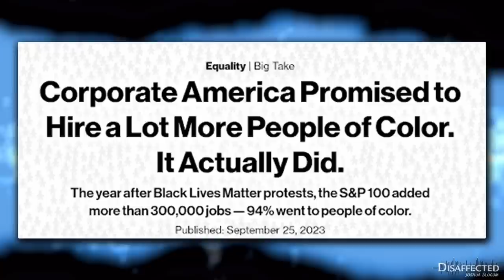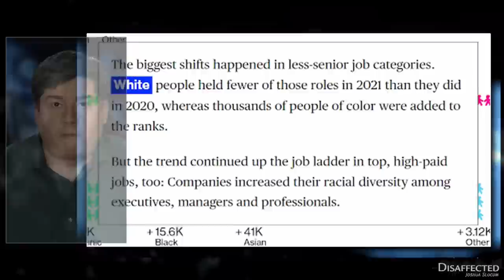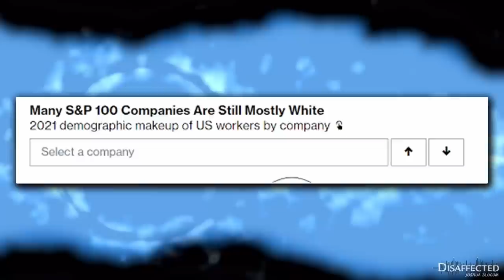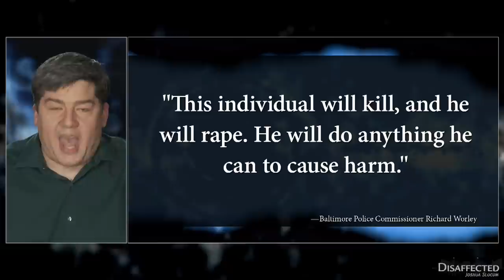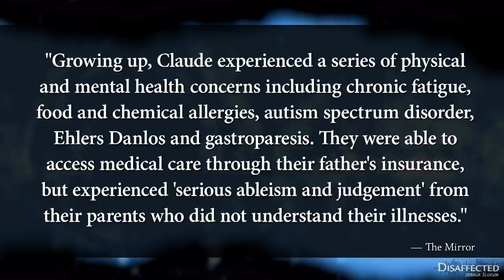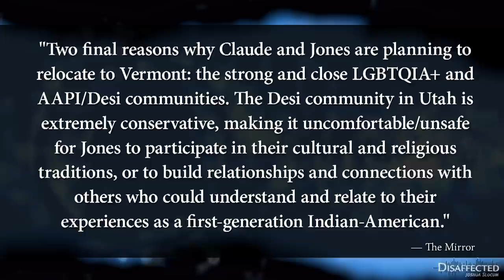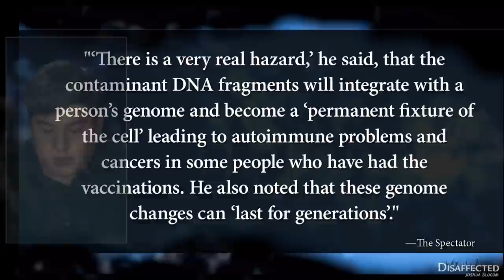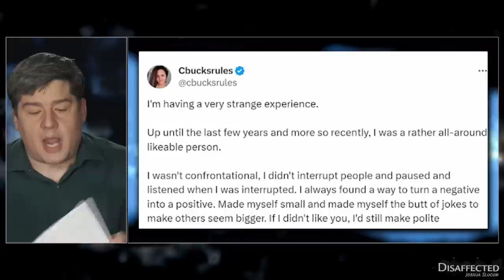Spare the rod and spoil the childEP0140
This week on Disaffected:

-The 21st century West is experiencing the consequences of jettisoning parental stewardship and proper parenting—from narcissistic outbursts to exploding rates of assault, rape, and murder. Those at the top of the progressive totem pole get away with anything they want, and today's moral angels are black people.

-Representative Jasmine Crockett of Texas brought the ghetto all up in the House Of Representatives this week with a head-weaving tantrum during the Biden impeachment inquiry hearings. You didn't know there was a Biden impeachment hearing? Are you curious why you didn't know that?

-Two young people of-no-gender are raising money to Escape to Trans Mountain (Vermont). Why? Because their like, totally phobic parents won't accept their identities. And also too Vermont pays for sex change surgeries as a human right. We. Told. You. So.

All that and more this week on Disaffected!